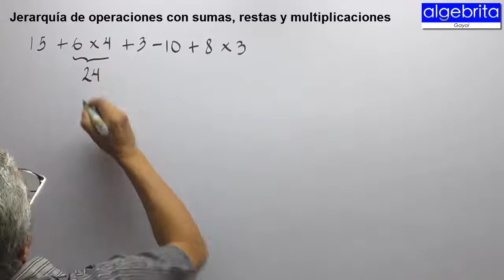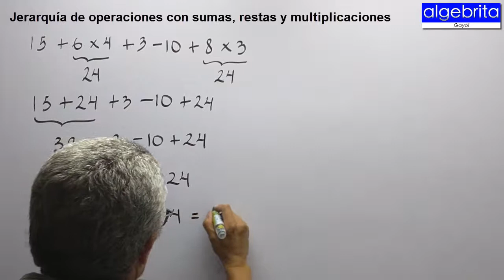Jerarquía de operaciones con sumas, restas y multiplicaciones 450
Gayol explica como se lleva a cabo la jerarquía de operaciones utilizando suma, resta, multiplicación, división, potencias, raíces y signos de agrupación